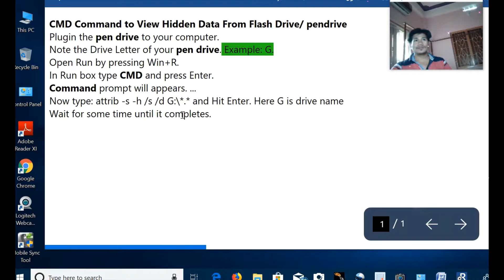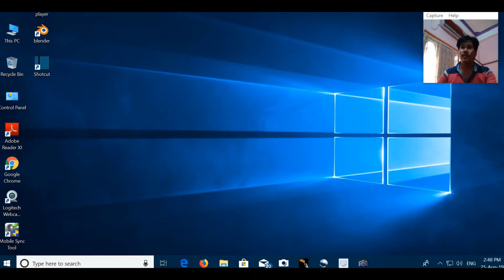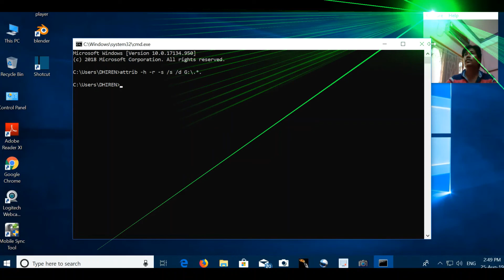Remove and Delete Shortcut Virus from USB Pen Drive | Clean Shortcut Virus with CMD Command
Hello friends in this video learn how to Clean and Remove or delete Shortcut Virus with CMD from USB Pen Drive

Do type attrib command in Command Prompt (DOS)

Click on Start - Run - type cmd and press Enter.
Here I assume your pen drive drive letter as G:
Enter this command: attrib -h -r -s /s /d g:\*.* [G is Drive Name]

Remove virus manually Using CMD Command in windows10
 Remove Any Virus or Malware From Pen drive